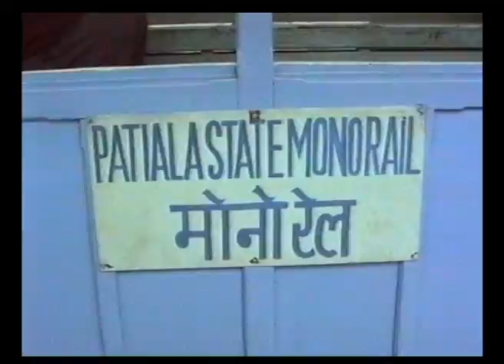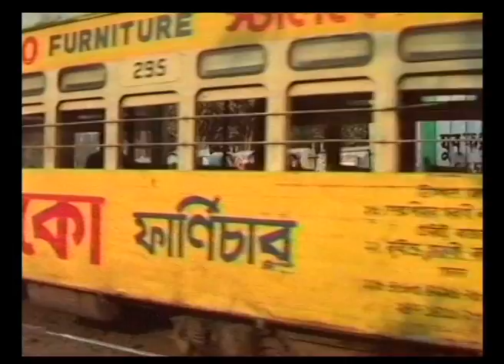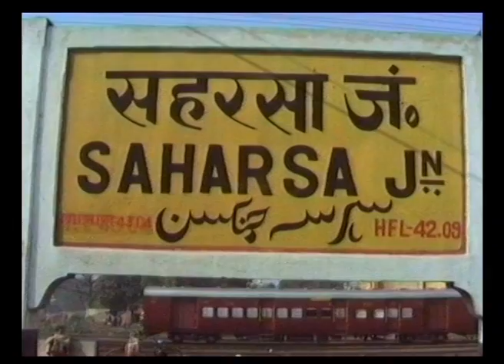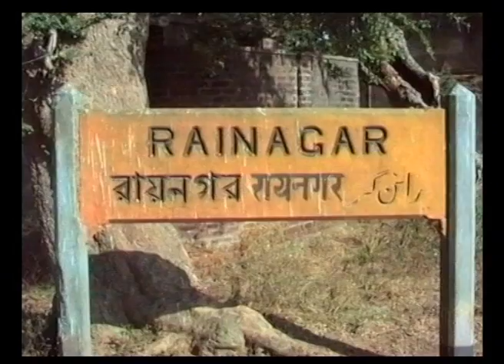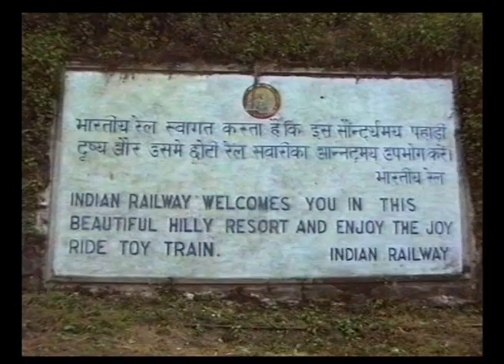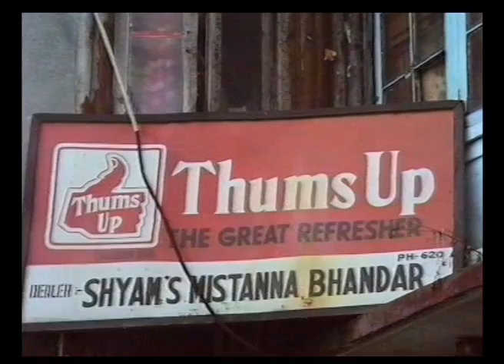THE LAST OF INDIAN STEAM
The last steam locomotives in regular service in India.The Darjeeling Himalaya Railway.Calcutta trams